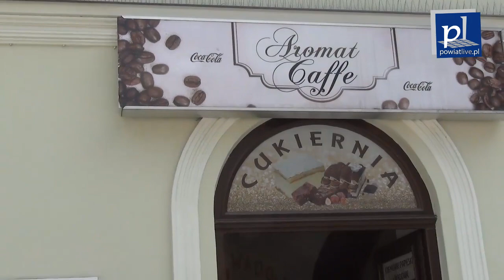Przedsiębiorcy w opałach